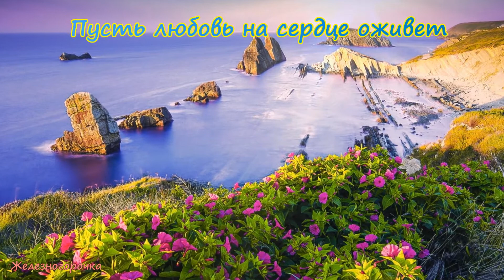ДОБРОГО ДНЯ! КЛАССНОГО ОТПУСКА ВСЕМ! Видео поздравление с наступившим отпуском. 👍Хорошего отдыха!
✅на альфа банк 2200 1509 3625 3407

✅ГРУППА ПОЗДРАВЛЕНИЯ В ВАТСАП

✅ГРУППА ПОЗДРАВЛЕНИЯ В ОДНОКЛАССНИКАХ

✅ГРУППА ПОЗДРАВЛЕНИЯ В ФЕЙСБУК